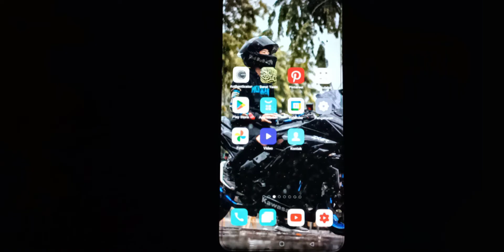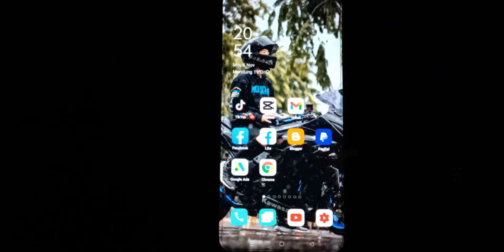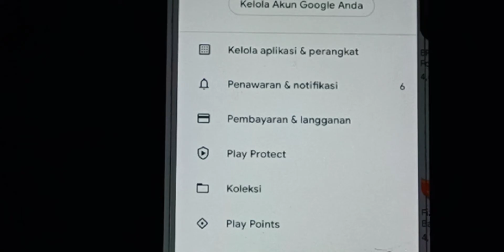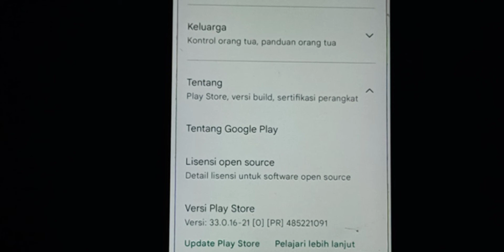CARA MENGATASI POSPAY TIDAK BISA DI BUKA